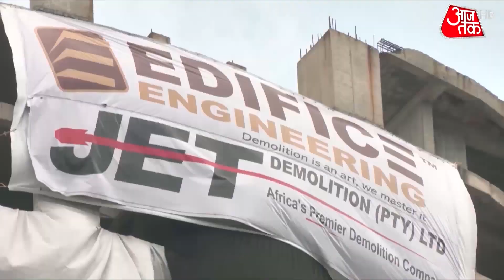Twin Tower Demolition: नोएडा के हेल्थ डिपार्टमेंट ने की खास तैयारी | AajTak HD | Latest News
सुपरटेक (SuperTech) के टावरों को निर्माण संबंधी प्रावधानों का पालन नहीं करने के चलते सुप्रीम कोर्ट (Supreme Court)  के आदेश पर गिराया जा रहा है.